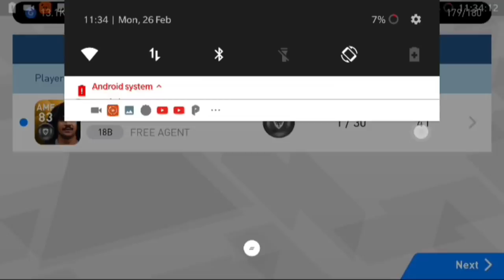Black Ball Draws This Week PES 2018 Mobile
New channel